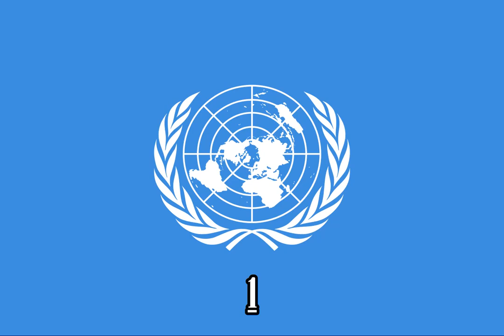Mickey Mouse Clubhouse Goofy's Shoe Garage Band {Instrumental}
Episode: Mickey's Clubhouse Rocks

Source:
X-Minus Pro

Note 2:No Disliking My Videos!

{JAPANESE}

{MALAY}

NOTA 2: Saya tidak memiliki hak untuk filem ini.